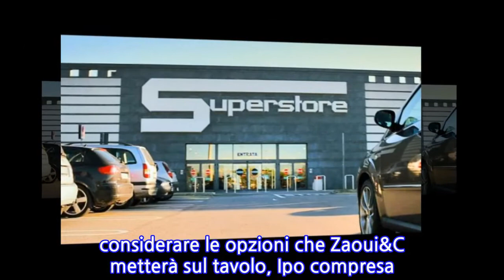Esselunga, anche Borsa tra opzioni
MILANO, 11 OTT - Esselunga ha dato incarico a Zaoui&C, casa d'affari con base a Londra, di valutare le diverse opzioni per il futuro del gruppo della grande distribuzione, tra le quali c'è anche l'Ipo per la quotazione in Borsa. E' quanto riferiscono fonti finanziarie dopo le anticipazioni del Messaggero. Sulla base dei multipli dei concorrenti internazionali come Carrefour, Casino o Metro, Esselunga considerando l'unicità del marchio italiano viene valutata - da quanto si apprende - tra i 4 e i 4,5 miliardi di euro. Sarà comunque la prossima riunione del Cda dell'azienda, oggi nelle mani degli eredi del fondatore Bernardo Caprotti, a considerare le opzioni che Zaoui&C metterà sul tavolo, Ipo compresa. Mercati permettendo e con un orizzonte temporale nell'ordine di un anno.